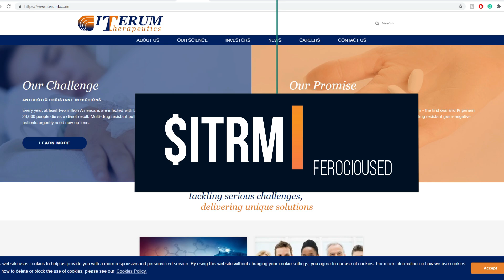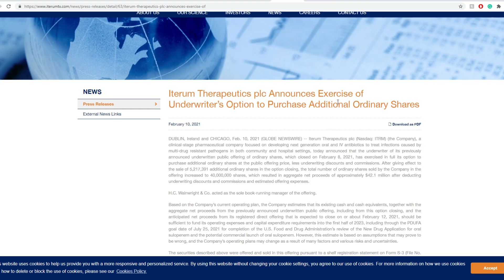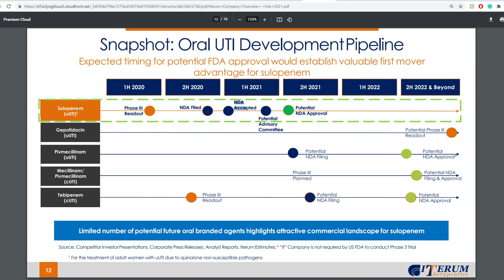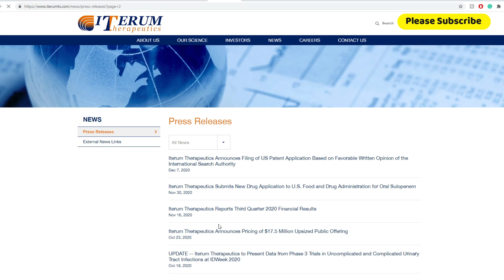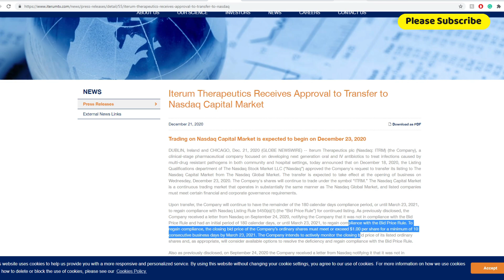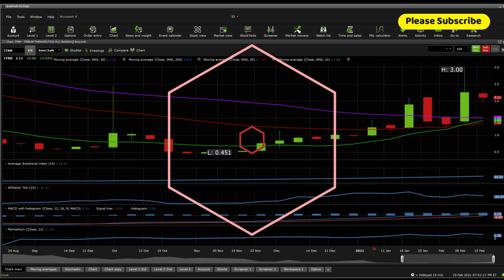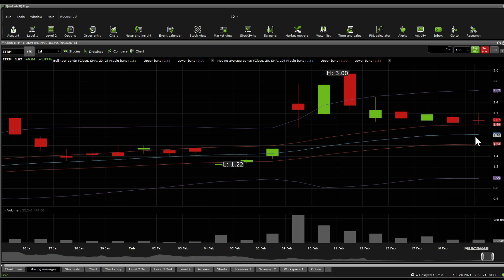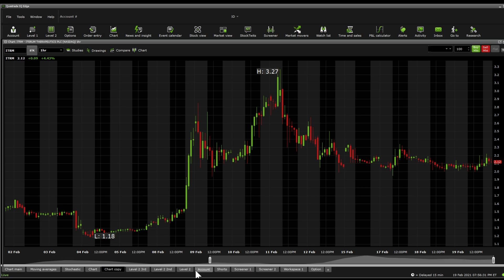$ITRM Stock DD & Technical analysis - Price prediction (Update)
Iterum Therapeutics plc, a clinical-stage pharmaceutical company, engages in developing anti-infectives for multi-drug resistant pathogens in Ireland and the United States. The company is developing sulopenem, a novel penem anti-infective compound with oral and IV formulations that is in Phase III clinical trials for the treatment of uncomplicated urinary tract infections, complicated urinary tract infections, and complicated intra-abdominal infections. The company was founded in 2015 and is headquartered in Dublin, Ireland.

0:00 Intro
0:13 Due Diligence
6:17 Technical Analysis